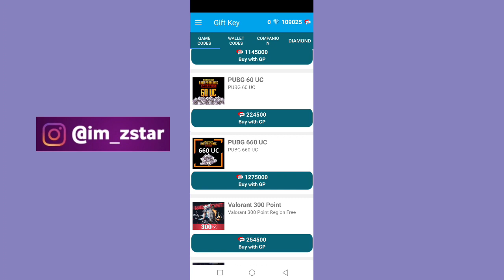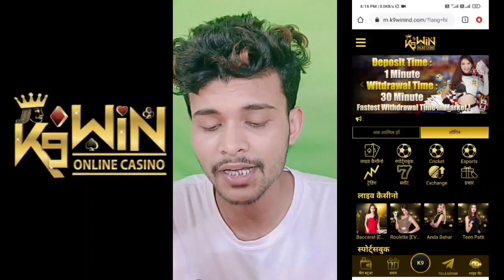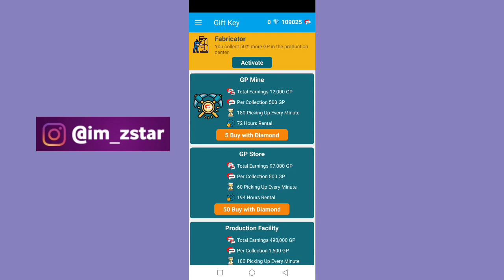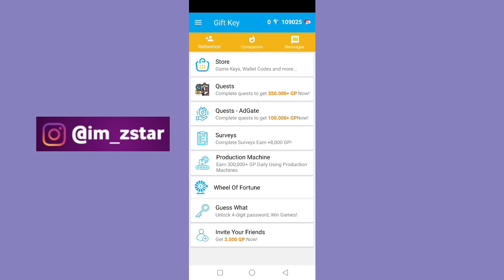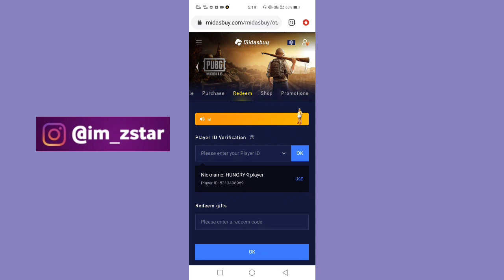Free 660 UC & Free Royal Pass PUBG | How To Get Free UC & Free Royal Pass | PUBG Free M4 Royal Pass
नीचे दिए गए लिंक पर क्लिक कर register करें और पहली बार Deposit करने पर पायें 💥25,000 तक का Guaranteed 100% बोनस ।